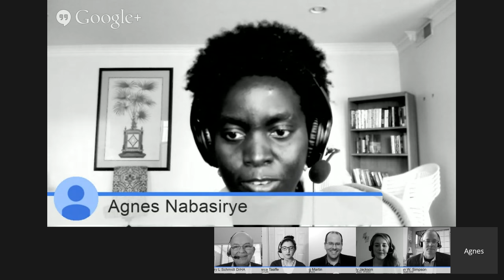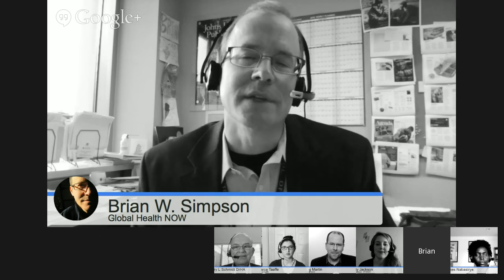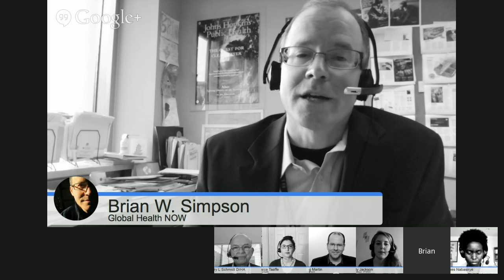Health systems (part III), finance and leadership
In this episode of This Week in Global Health (TWIGH) the team look at health care finance and leadership in health at a national and global level.